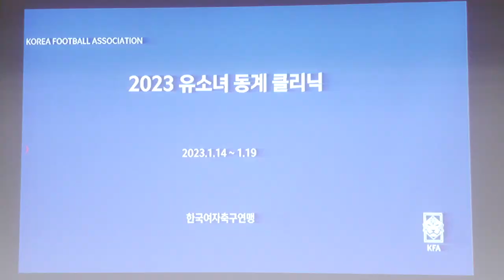2023 초등부 유소녀 동계클리닉 2일차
2023 초등부 유소녀 동계클리닉 2일차